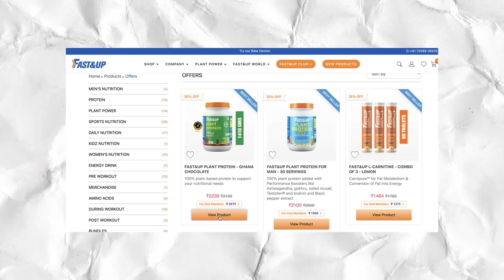Protein Powder, Edi best? Types : Whey Isolate, Concentrate, Casein, Vegan, Egg etc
00:00 Intro
00:43 Start
01:40 Milk Based
04:57 Plant-Based
06:17 Sponsor
08:51 Egg Based

AMAZON LINKS ## INDIA ##:
Food weighing scale
Body weighing scale
Body Fat Calipers
SHOES:
Converse Lifting
Nike Metcons
Adidas Ultraboost
Fitness Tracker:
Tracker I use
Cheaper Alternative
AMAZON LINKS ## USA ##:
Sleep Supplements I use (USA links):
Weighing Scales:
1, I use this
Food Weighing Scales:
1, I use this
Body Fat calipers:
2: I use this

Lifting shoe
Lifting Belt

Supplements I use:
Fish oil
Home Gym supplement equipment:
Foam roller
Resistance bands
Glute cloth bands
Tennis Ball